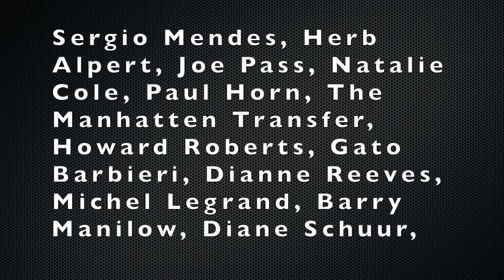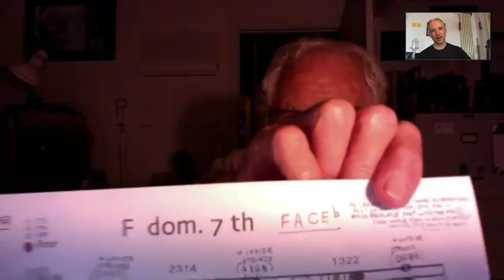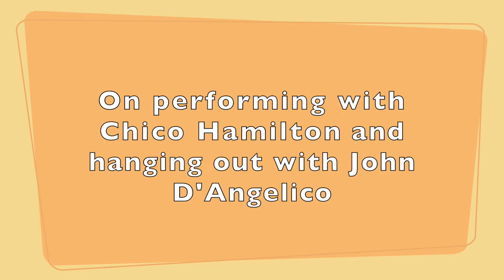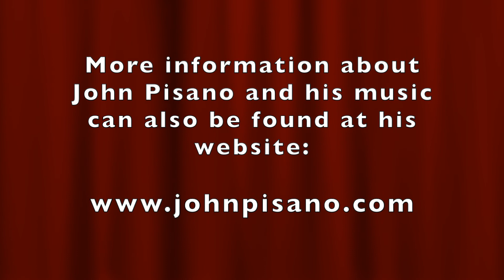A Conversation With Jazz Guitarist John Pisano Pt. 3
Part 3 of a conversation where legendary jazz guitarist, John Pisano, graciously sits down with me over Zoom to share stories from his life and illustrious music career.

This contains miscellaneous parts from our conversation from July 25th as well as some parts of an earlier conversation we had on July 19.

It was an honor to spend the time with John and hear all about his background. More information on John Pisano and his music can be found at his